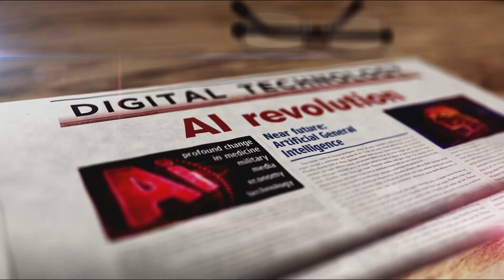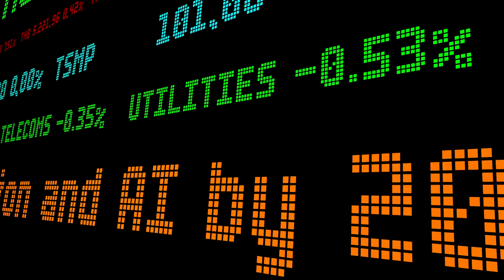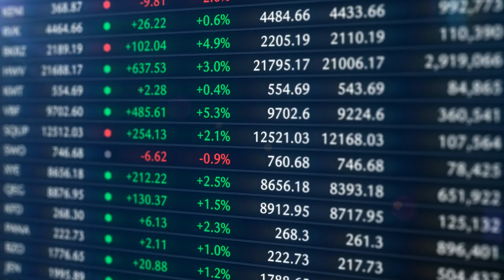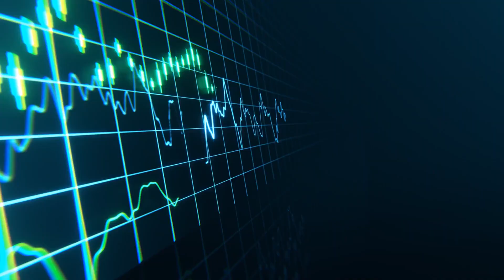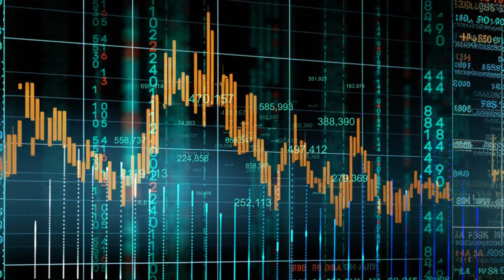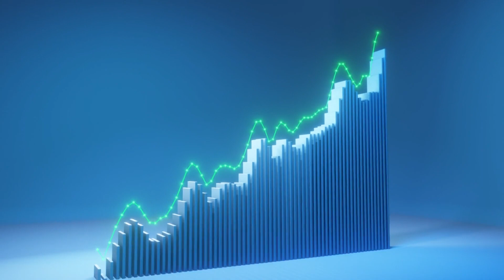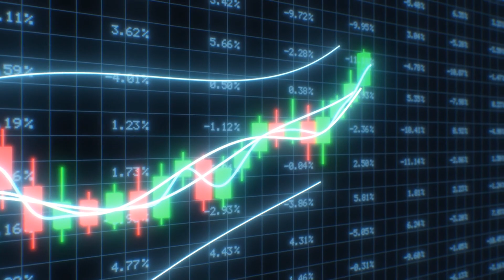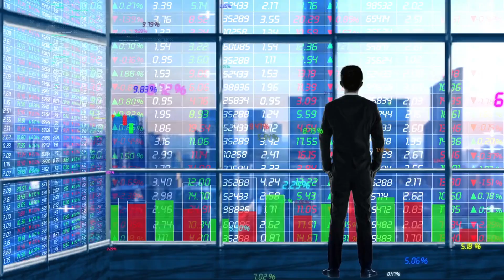The AI Revolution: 5 Ways to Get Rich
🔍 Are you ready to transform your financial future? Discover how the AI revolution isn't just about tech advancements—it's a gateway to unprecedented wealth creation.

In today's rapidly changing economy, traditional financial strategies often fall short. As AI reshapes industries, those not leveraging its potential might find themselves at a disadvantage.

Imagine missing out on opportunities that could have secured your financial independence. The world of AI offers solutions that are reshaping the economic landscape, from automated investments to personalized financial advice—opportunities that you might not be utilizing yet.

This video explores five groundbreaking ways AI can significantly enhance your wealth-building strategies. Whether you're investing in the stock market, managing personal finances, or launching a startup, AI tools provide a competitive edge that is becoming indispensable.

▶️ What You'll Learn:

Economic Implications: Understand AI's deep economic impact and how it's reshaping the job market.
Spotting Opportunities: Learn to identify lucrative AI opportunities in various industries.
Personal Finance Management: Discover how AI can optimize your budgeting and investments.
AI in Entrepreneurship: See how AI can streamline operations and enhance market analysis.
AI in the Stock Market: Gain insights into AI-driven trading for smarter investment decisions.
💡 Dive into the world of AI with us and learn how to leverage these advanced technologies to secure a more prosperous financial future. Don’t just watch the revolution happen—be a part of it!